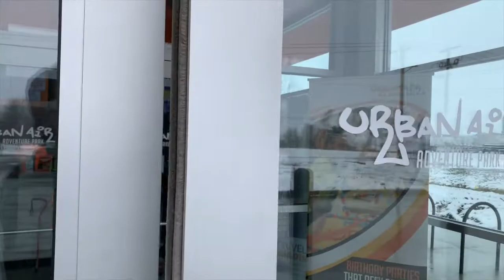Urban Air Trampoline Park Adventure Park Dublin, OH Now Open!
A New Trampoline Park and Adventure Park has opened in Dublin, OH! The Urban Air Trampoline Park and Adventure Park is located at 7679 Dublin Plain City Rd, Dublin, OH 43016 With over 20,000 square feet of indoor family entertainment the Urban Air facility is sure to be on the top of everyone's list this year for indoor family fun. Open 7 days a week, Urban Air Dublin, OH is the perfect destination for kids birthday parties. Urban Air handles everything so just bring birthday kid and the cake. Attractions at Urban Air Dublin, OH include a trampoline park, warrior obstacle course, climbing walls, indoor playground, ropes course. Urban Air Dublin, OH also includes a full-service cafe where you can grab a combo meal.